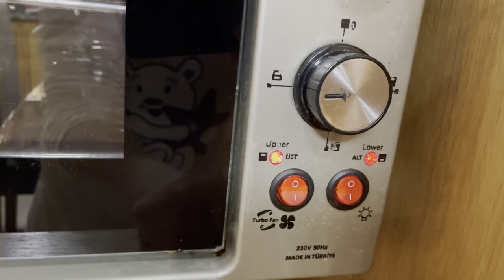Hoy grabo en PIJAMA 😂 Así me organizo los fines de semana en TETUÁN ¿recae todo sobre mi? 😓